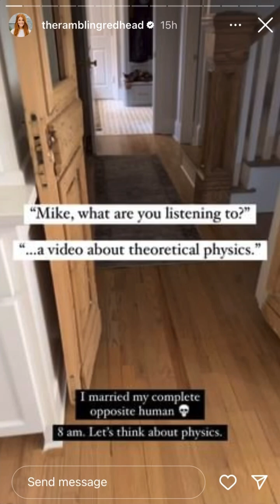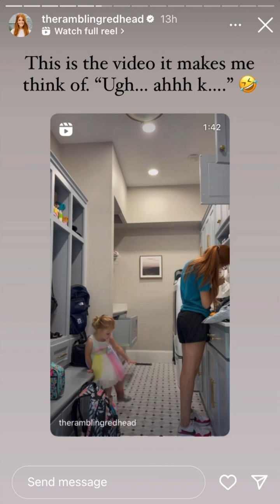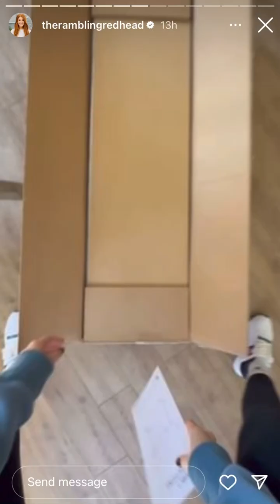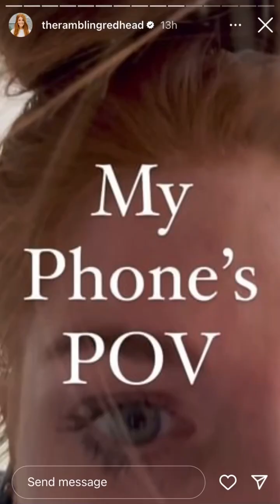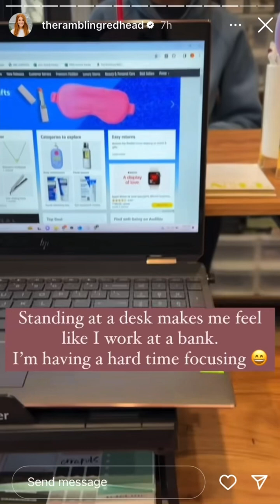The Rambling Redhead - 02.01.24